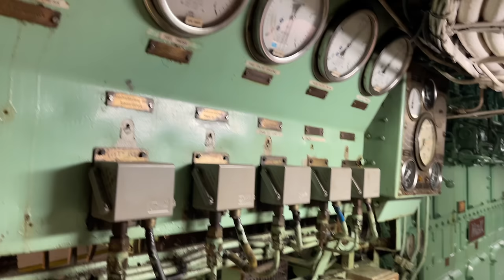Floating In Icy Arctic Sea, Dream Coming True! Lapland Icebreaker Ship| Polar Explorer Day Trip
And now is the time to experience the most awaited thing from the Lapland, icebreaking ship tour. Yes, we experienced this amazing trip in polar explorer icebreaker ship and what a fun it was. Did we tell you that we also floated in frozen arctic sea? Find out all the things in this vlog and do tell us if you want to add this in your bucket list?

** We had dinner at Rang Mahal Indian Restaurant in Rovaniemi